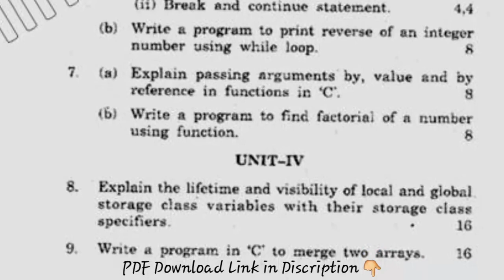2013 Kuk BCA 2nd Sem C Programming Questtion Paper